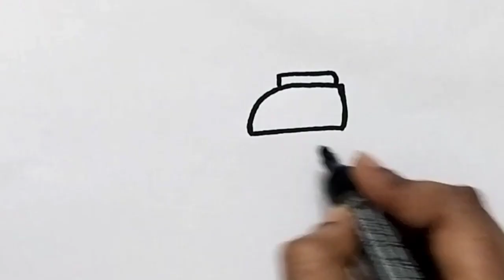Tank Drawing Painting and colouring for kids Toddlers | How to draw a Tank easy drawing step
मेंगगंबरमेलुकिस कैसेपेंटकरें
mmofra adwini
mmofra mfoniniyɛ
የልጆች ስዕል
երեխաներ նկարում
детский рисунок
കുട്ടികൾ വരയ്ക്കുന്നു
infana arto
infana desegnado
arte infantil
nenos debuxando
omwana omuto
ბავშვების ხატვა
# रेखांकन # चित्रकला # रंग भरप
# बालकला
# किड्सड्राइंग